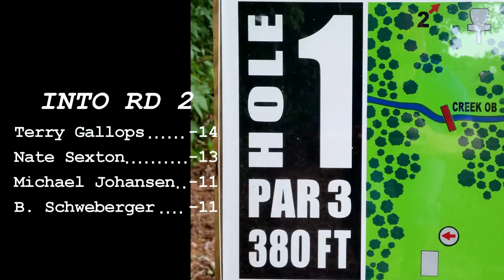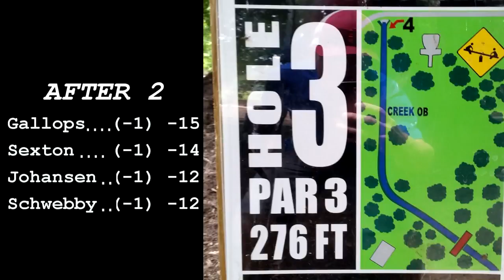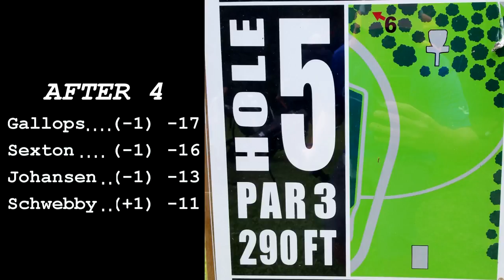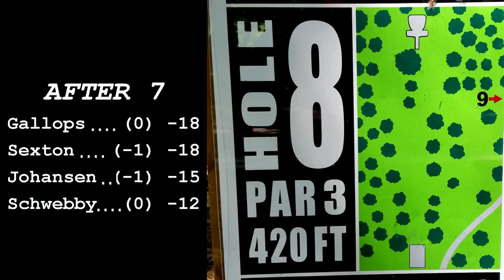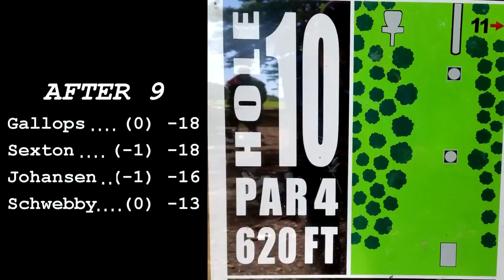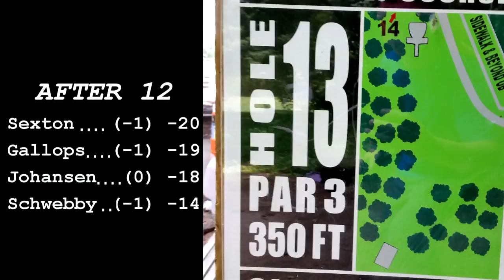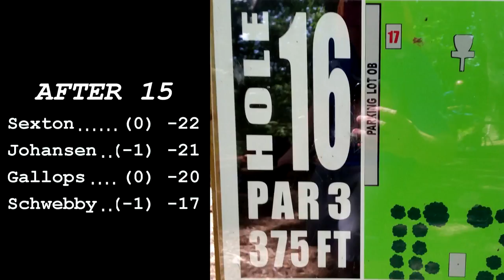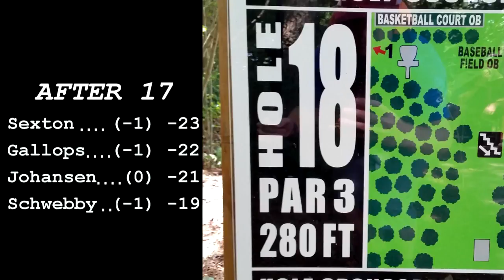popodisgolf 2014MidtownChiropracticRaleighDiscGolfChampionship Round2